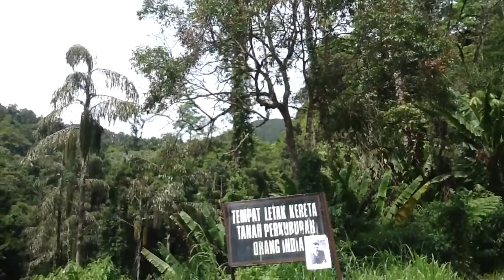Anthony Burgess's Borneo lovechild